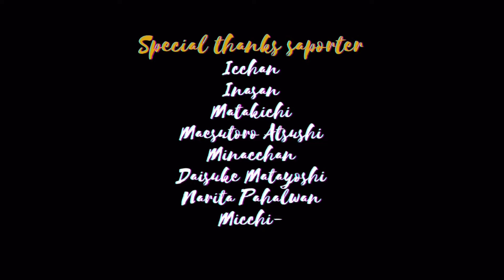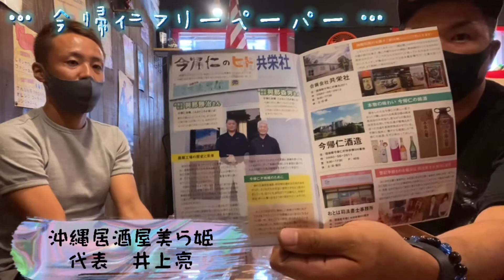ゲスト：井上 亮さん 沖縄居酒屋 美ら姫オーナー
今回のL∞MLIVEのゲストは、沖縄居酒屋　美ら姫オーナーの井上　亮さんです✨
大阪から沖縄に移住して、今帰仁村になじみながら、地域活性化に尽力される活動などについて迫ります！

登録、イイね、コメントよろしくお願いします。

収録場所：
・やんばる酒場　MO-RI⇩

音声配信
・SPOON⇩

みっちー